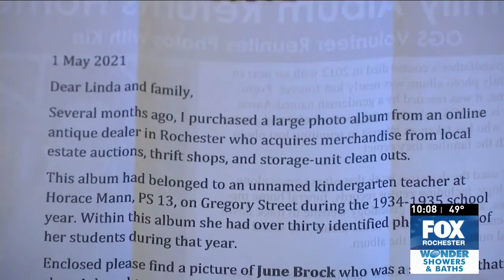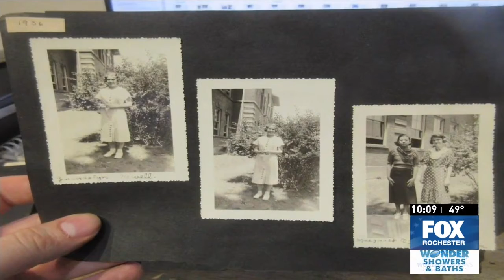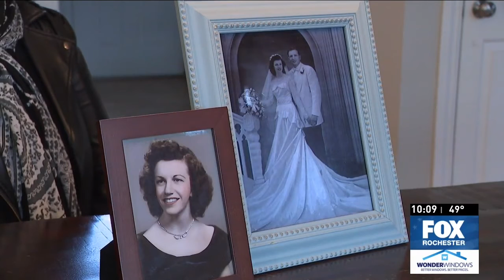Mother's Day Miracle: Family receives childhood photo of mom from stranger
Pittsford, N.Y. (WHAM) - A mysterious letter from a stranger gave one local family the greatest Mother's Day gift they could ask for.

Inside the envelope was a rare photo that brought sisters Nancy Bauma and Anne Marie Schmitt to tears.

"It was quite the Mother's Day surprise," said Schmitt.

In the envelope was a photo of several students from a Rochester Horace Mann P.S. 13 school kindergarten class from the 1934-35 school year with their names listed below it.